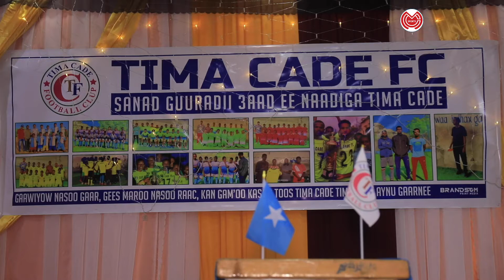Koox ka dhisan Degmada Wadajir oo si heer sare ah ugu dabaaldagtay sanadguuradeedii sedexaad.